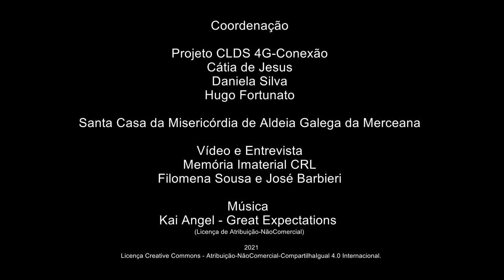Maria Apolinário_As récitas antigas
As récitas antigas
Mª Lúcia Apolinário - Vila Verde dos Francos - Alenquer
Nascida a 5/1942
Reformada – Professora primária
Maria Apolinário conta-nos quatro estórias populares supostamente passadas no contexto de Vila Verde dos Francos – "O burro que toca o sino", "O penedo dos ovos"; "A sementeira de sardinhas" e "A figueira serrada e o burro". Descreve os serões que a família organizava e onde estas e outras estórias eram transmitidas de geração em geração. Partilha ainda memórias sobre antigas Récitas e Cortejos.